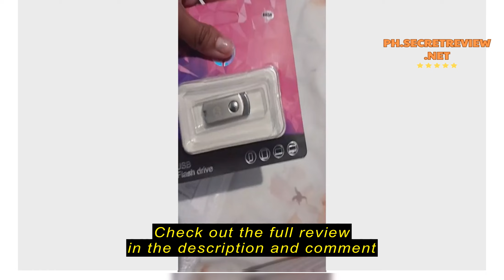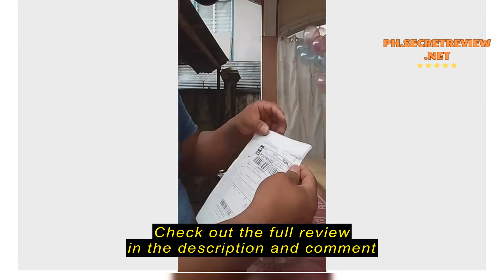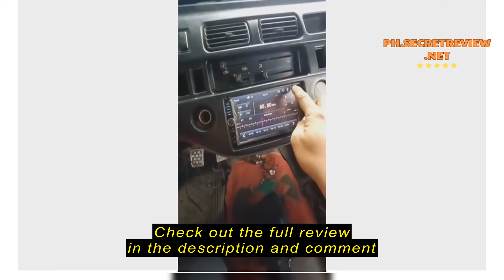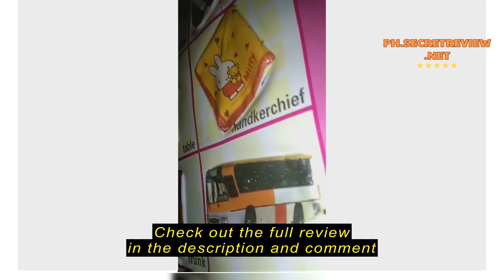Review Hp Pen Driver 1GB 2GB 4GB 8GB 16GB 32GB 64GB 128GB USB 3.0 Flash Driver 256GB 512GB 1TB 2TB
Hp Pen Driver 1GB 2GB 4GB 8GB 16GB 32GB 64GB 128GB USB 3.0 Flash Driver 256GB 512GB 1TB 2TB with Key Ring Rotating Memory Stick, Suitable for Mobile Phone Computer